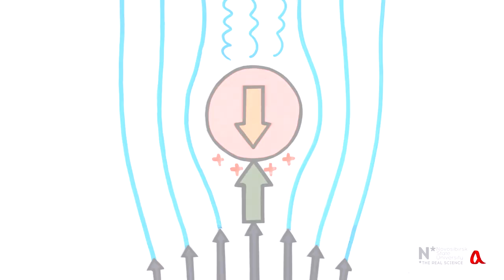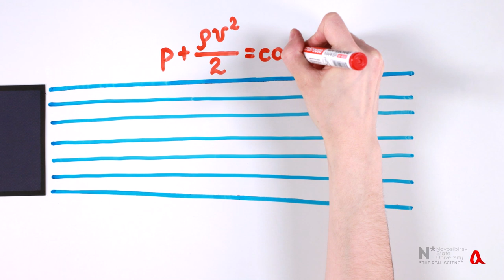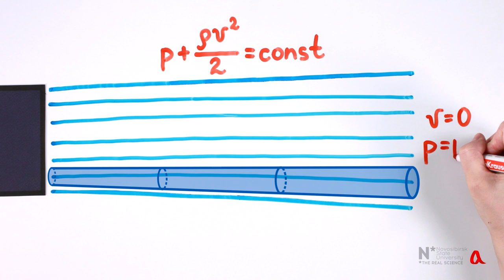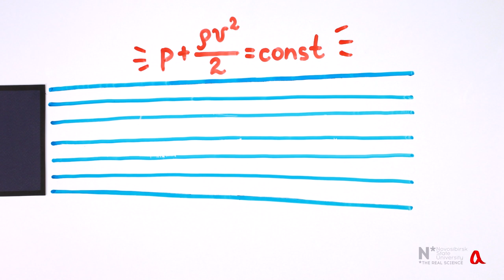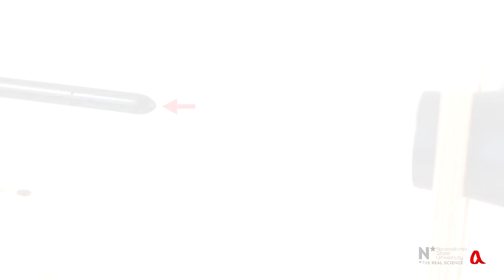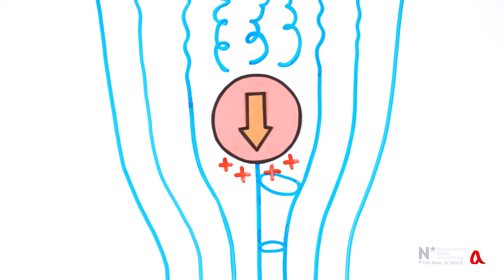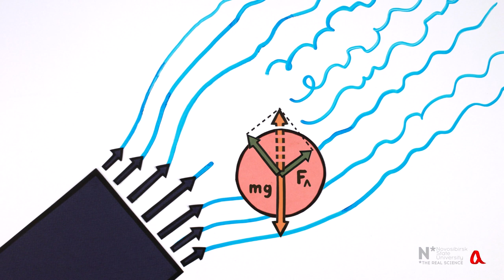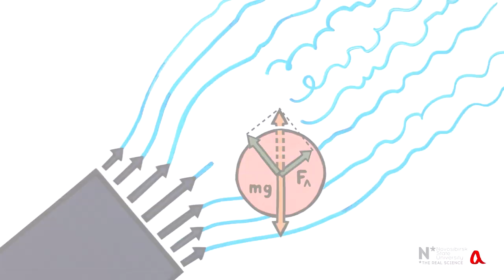Шарик в струе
Теннисный шарик удерживается в воздушной струе за счёт того, что сила лобового сопротивления равна его весу. А когда шарик отклоняется в сторону, его возвращает в струю возникающая по закону Бернулли разность давлений.